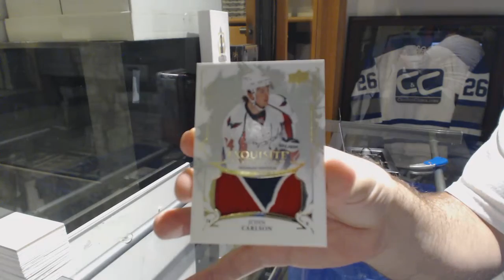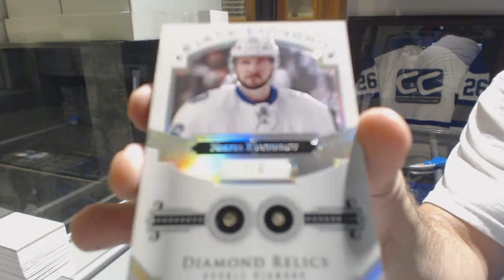Sloth's 16-17 Upper Deck Black Diamond Hockey Box Break